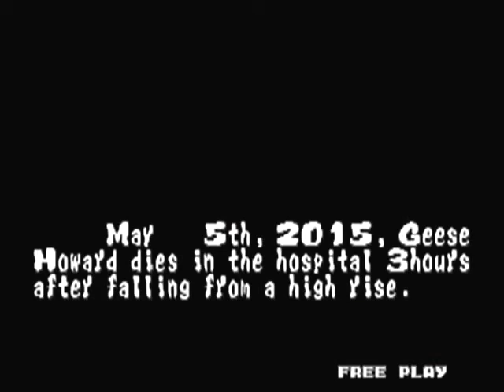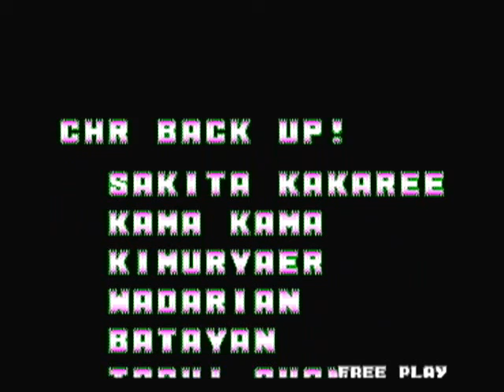Fighting Game Junkie Ep:20 Fatal Fury Playthrough * Terry Bogard *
I'm kickin it hella old school on this one. I'm playing this on SNK Arcade Classics for PS2. Fatal Fury was a game that I never owned as a kid but any time I got the opportunity to rent it I did. I think this might have been my first time playing FF1, I know I played 2 and 3 cause when I got to the character select screen, I never remembered only being able to select 3 characters. Even though it's really old I still had fun with this playthrough, I totally had some good rage moments having to continue against Raiden and Gesse so many times! Thanks to editing you don't have to sit through a 30+ minute video. I hope you enjoy and tune in next week for Virtua Fighter 2 on Genesis!